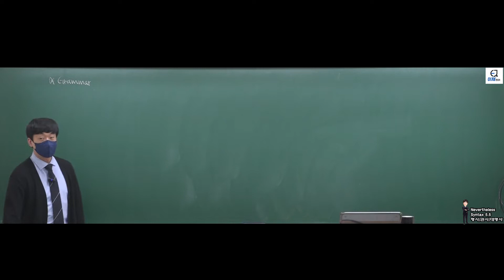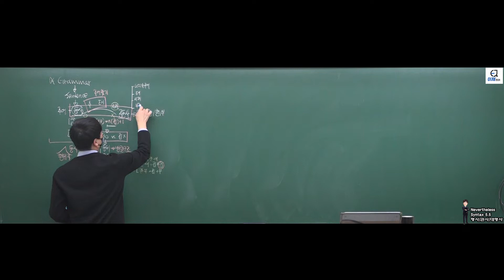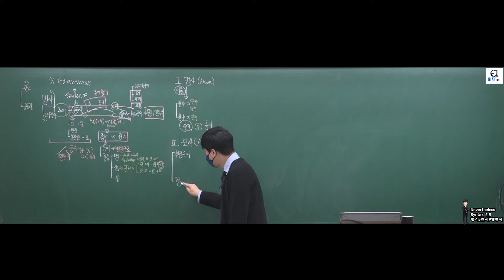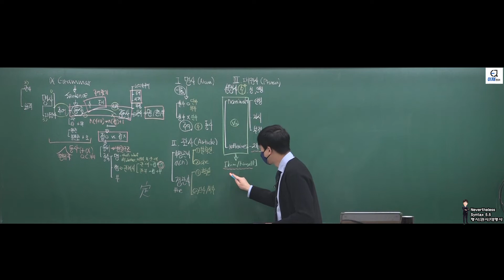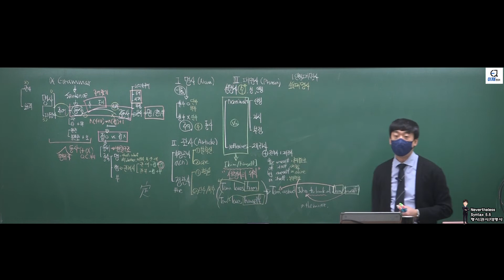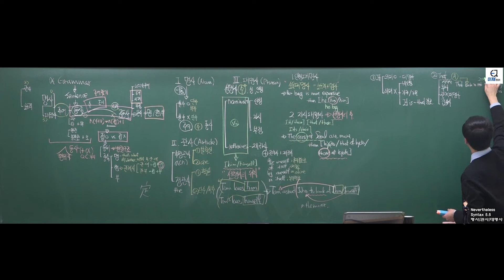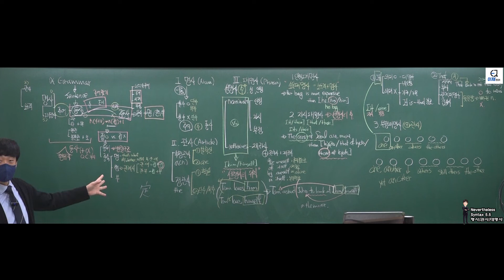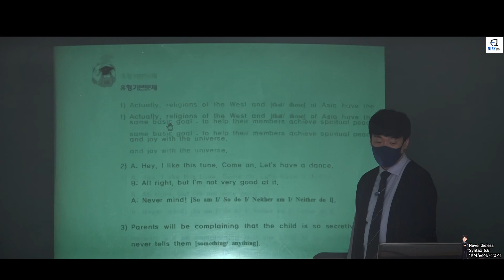Syntax 5.5 명사 관사 대명사